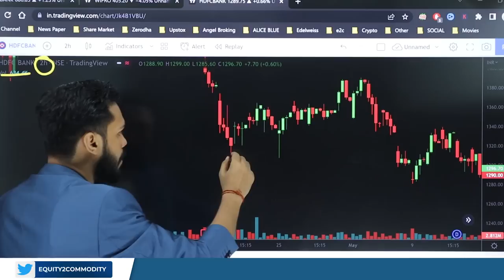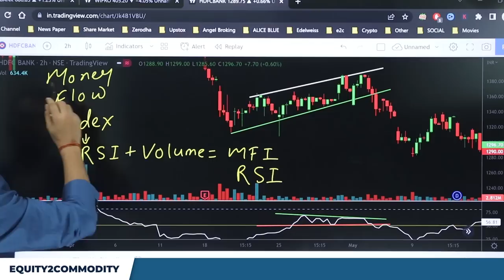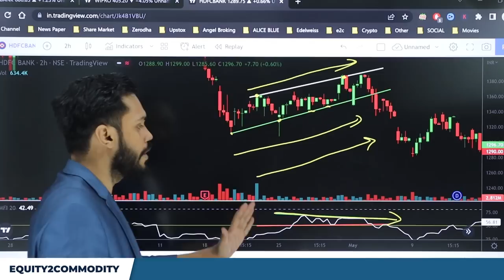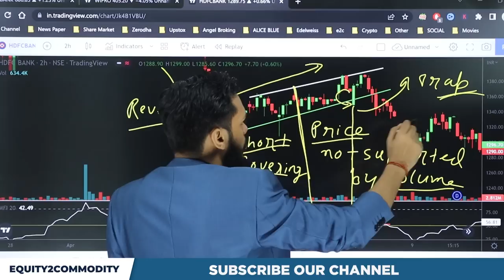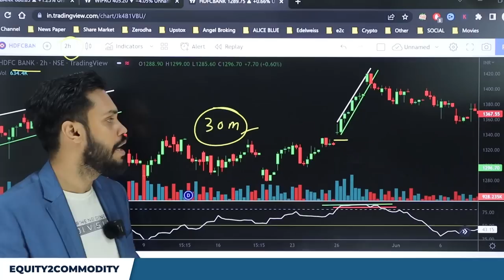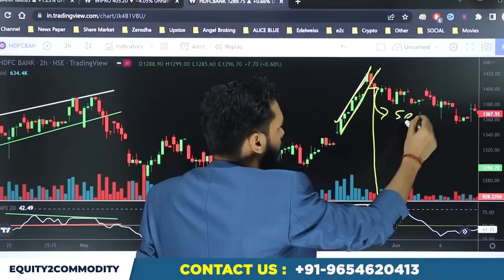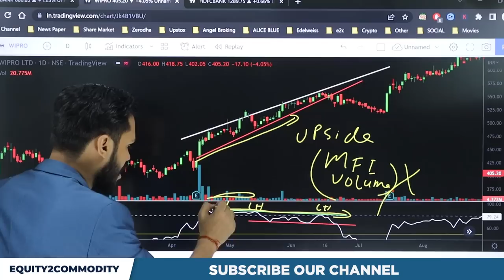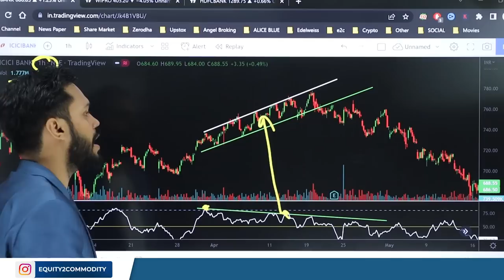UPSIDE के बाद REVERSAL को कैसे IDENTIFY करे | MFI INDICATOR STRATEGY HINDI | MFI INTRADAY STRATEGY